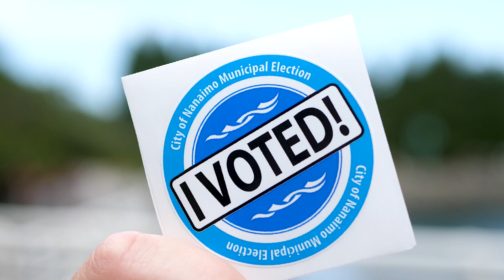Election 2022 - Voting Locations (CITY of NANAIMO)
Wondering where you can vote? Watch the video for a complete list of designated voting locations in Nanaimo for the 2022 Municipal Election.